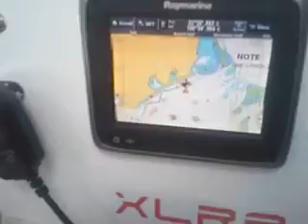Province Sud Repas 2509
Le départ a été donné depuis 5h.. A bord de XLR8 Province Sud, c'est l heure du poulet petit-pois!